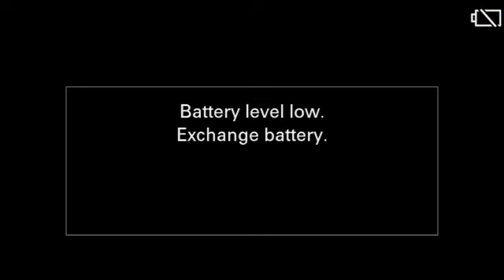Strule Arts Centre Virtual Programme Brothers Inc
Brothers Inc. along with Gareth Pritchard on bass guitar and special guest Megan Pritchard live from Strule Arts Centre Omagh, Saturday 23 January.
Enjoy this evening of uptempo hits that is sure to get you on your feet and dancing where ever you are watching from.

Fermanagh and Omagh District Council Fermanagh & Omagh Arts and Culture Ardowen Theatre Enniskillen Castle: Fermanagh County Museum Marble Arch Caves Marble Arch Caves Global Geopark